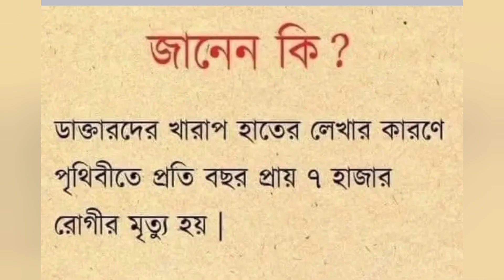কিছু অজানা কথা বন্ধু রা।।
কিছু অজানা কথা